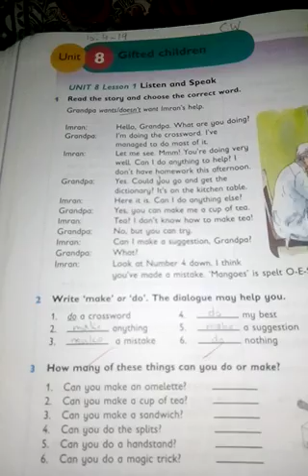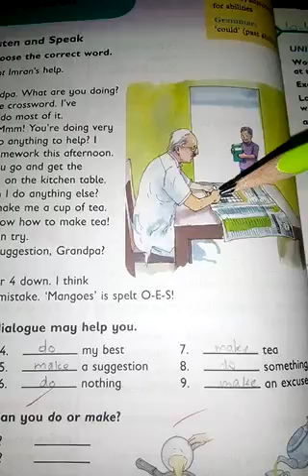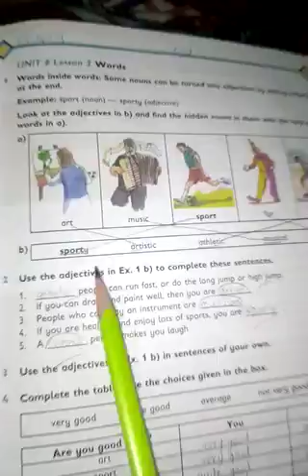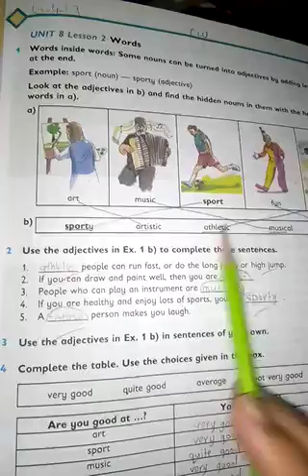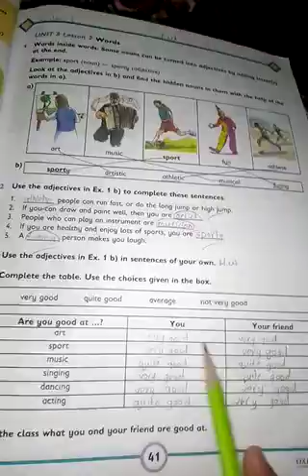CLASS 4 AUGUST ENGLISH LECTURE 15